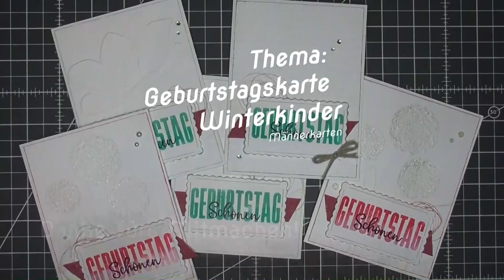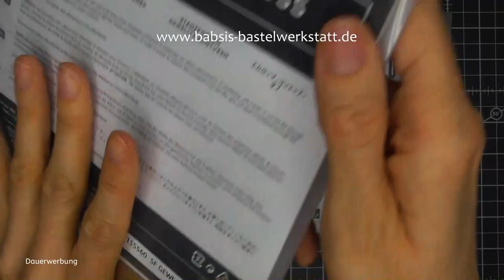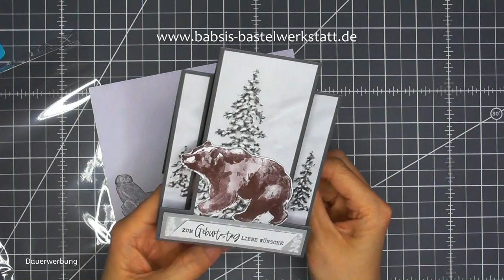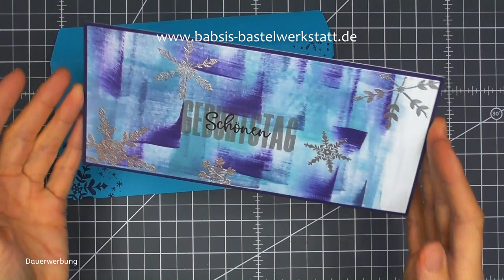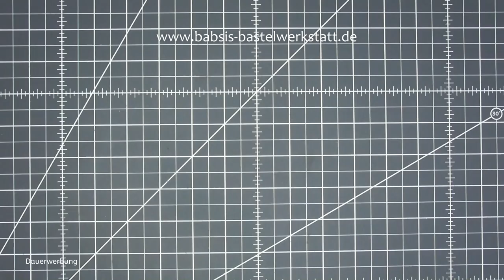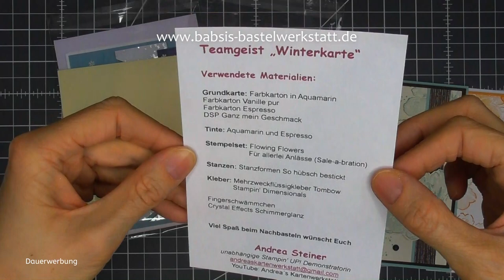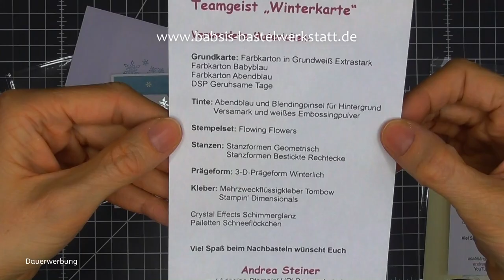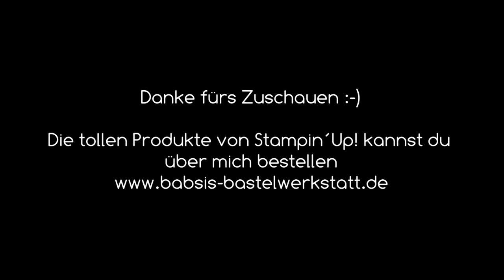TeamGeist - Geburtstagskarte basteln - Karteninspiration - Winterkarte - Männerkarte - Stampin´Up!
Du suchst eine Idee für eine schöne Geburtstagskarte für Wintergeburtstagskinder oder für Männer? Hier findest du in unserem Teamformat viele tolle Inspriationen. Ich bin Babsi von Babsi´s Bastelwerkstatt, unabhängige Stampin´Up! Demonstratorin und möchte dir Inspirationen für deine Bastelkreationen geben. Viel Spaß beim Anschaun und Nachbasteln. :-)

Babsi

Links:
*Adapter für Rekorder und Mikrofon